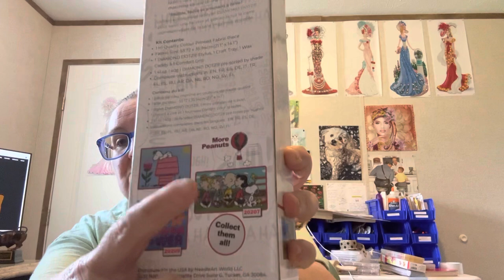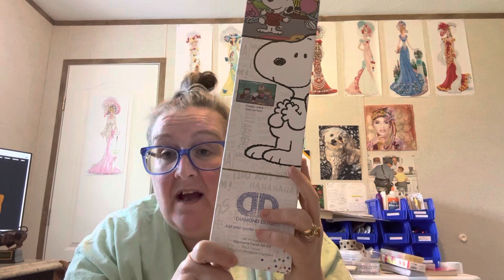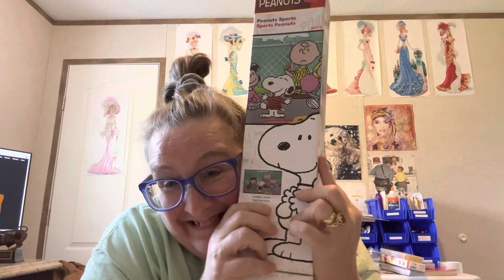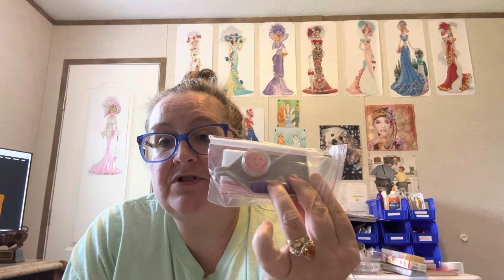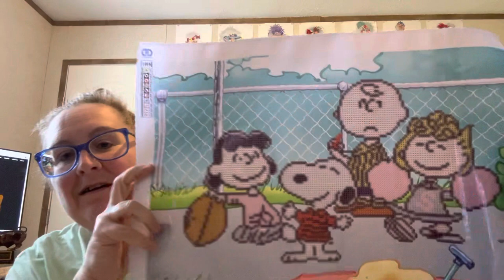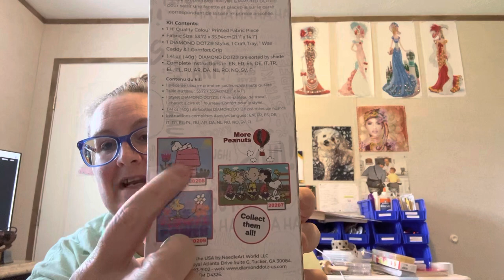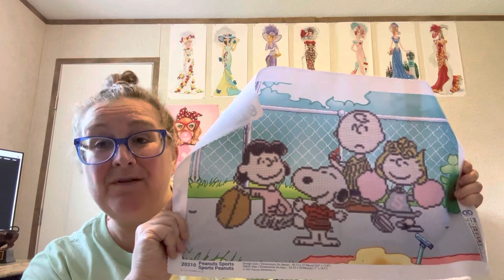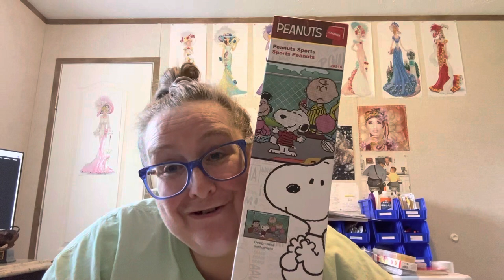Diamond Painting Unboxing-Joanns Clearance (Diamond Dotz) Forgot to post Sunday